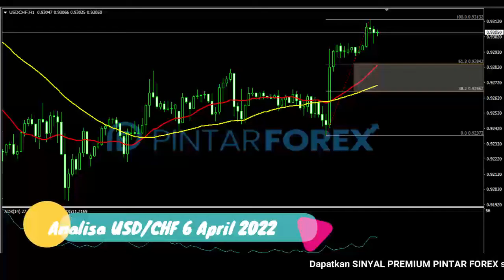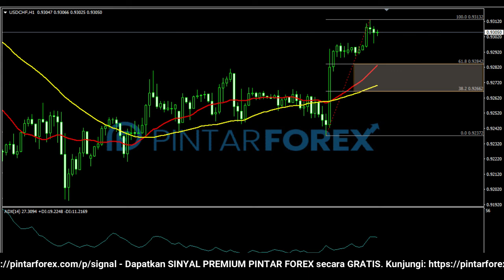🔴 LIVE: Analisa Forex Hari Ini 6 April 2022 USD-CHF Bullish; Apakah Akan Melanjut ?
"Analisa Forex Hari Ini 6 April 2022 USD-CHF Bullish; Apakah Akan Melanjut ?